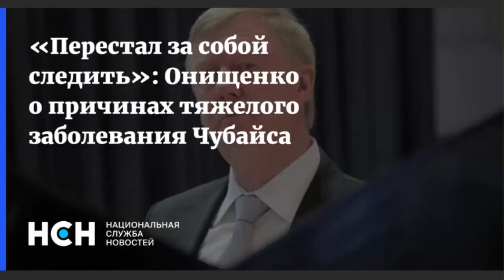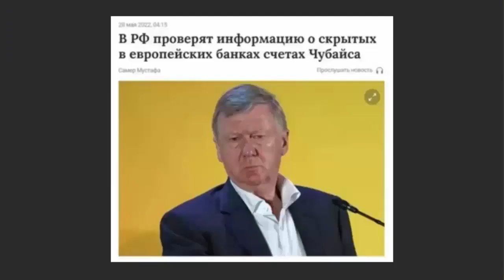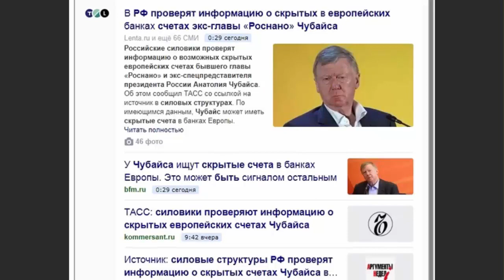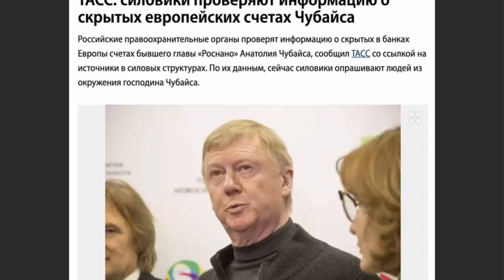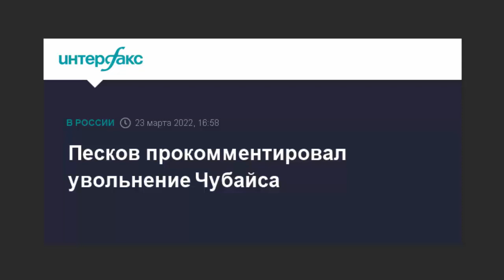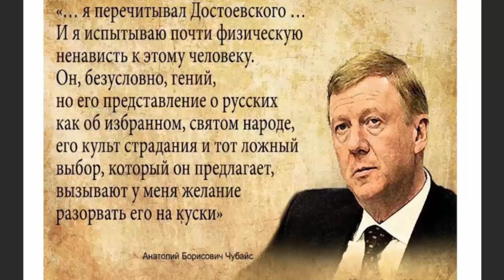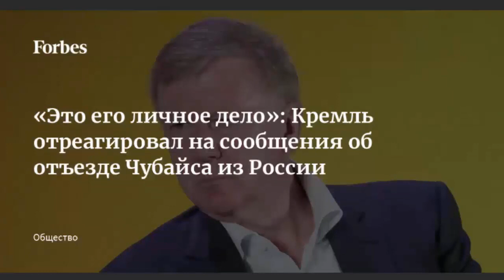Чубайс тяжело заболел. И это правда!